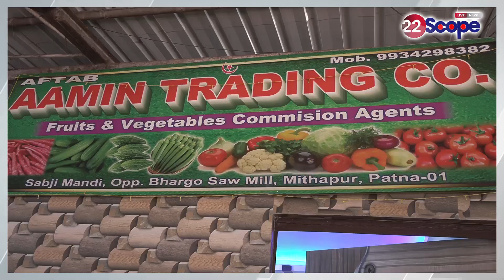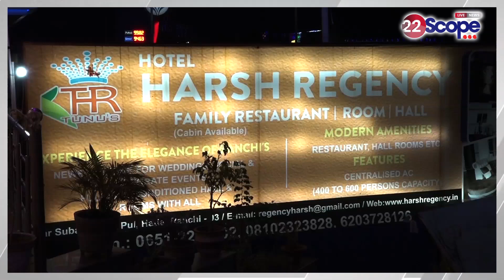पटना में एशिया के सबसे बड़े मार्केट में छठ के लिए कहां से पहुंच रहे सामान देखिए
See where the goods are arriving for Chhath in Asia's biggest market in Patna.

About this Video: -पटना में एशिया के सबसे बड़े मार्केट में छठ के लिए कहां से पहुंच रहे सामान देखिए

22Scope Live TV | 22 Scope | Hindi News | 22 Scope लाइव

CHANNEL AVAILABLE
JIO TV Channel NO 1475
VI
ROCK TV